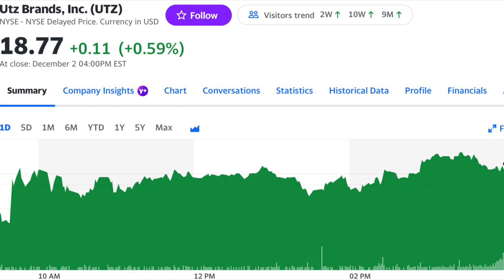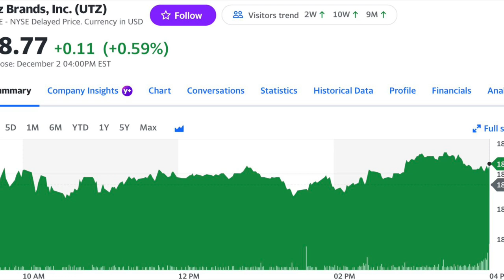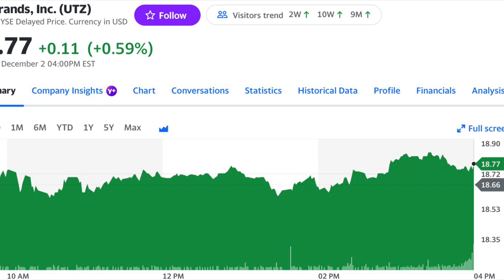Why I Sold My First Stock UTZ Brands SHOCKING INFO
These are only tips for investing, please come to your own conclusions about the stock(s) mentioned in the video.  Morris is only a stuffed animated teddy bear, please do not take what he says as financial
advice.

Morris Money Keywords:

stock market,
stock market expectations for tomorrow,
stock market english,
stock market explanation,
stock market europe,